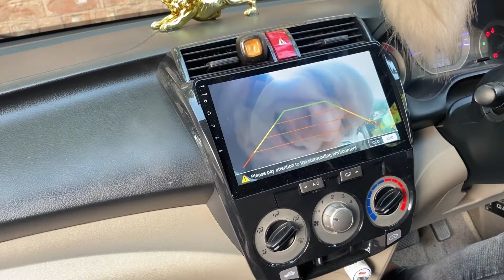Car Ka Kam Karwa Liya I Bilal Gunj Lahore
Car Ka Kam Karwa Liya
Bilal Gunj Lahore